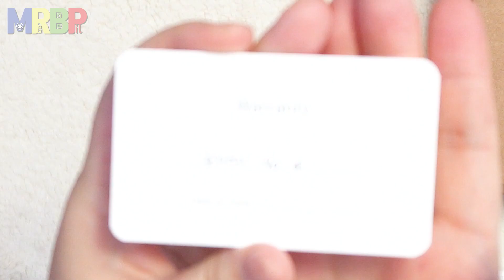돌스샵에서 브라우니 인형이 모란댁에 왔어요! / 구체관절인형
정말 작은 구체관절인형 브라우니를 소개합니다~!!
오비츠11바디와 호환되는 작은 구관 함께 만나보아요~